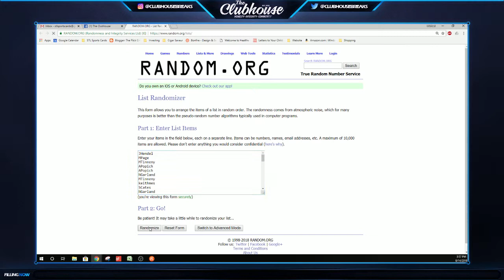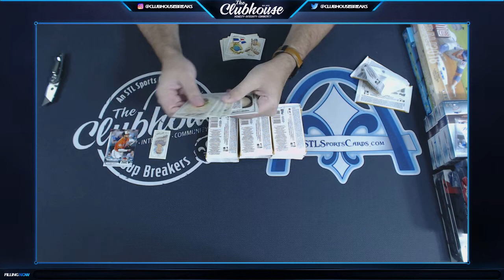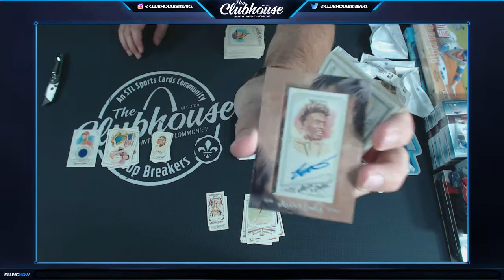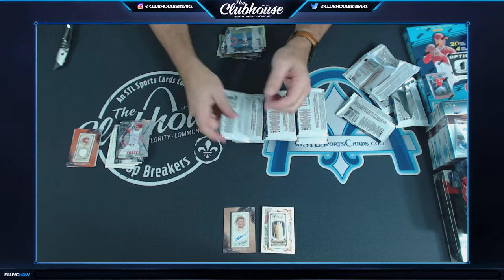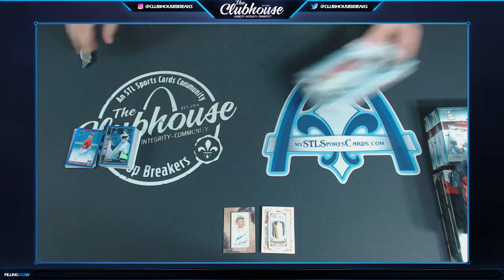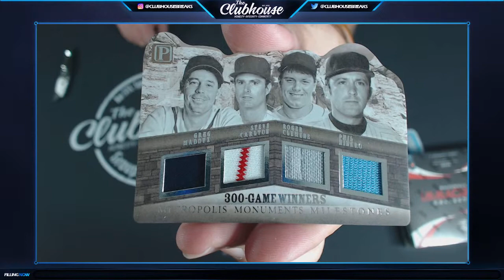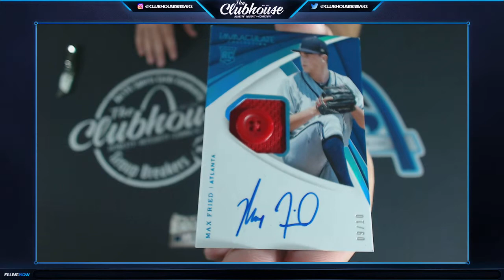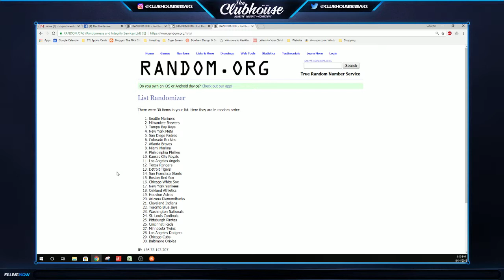2018 Immaculate, Clearly Authentic, Pantheon, Prime Cuts & MORE Baseball Group Break #3301